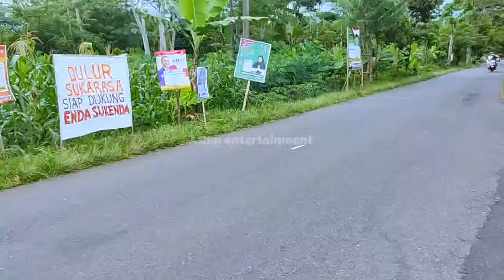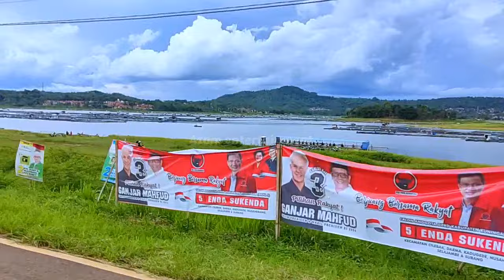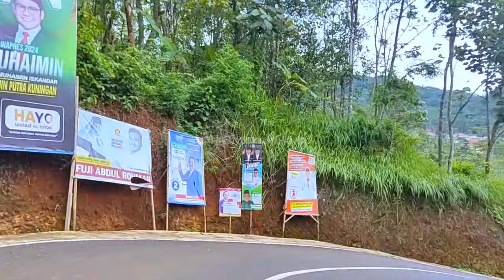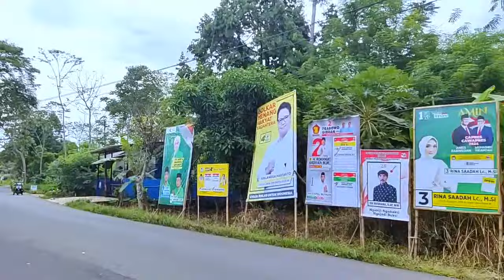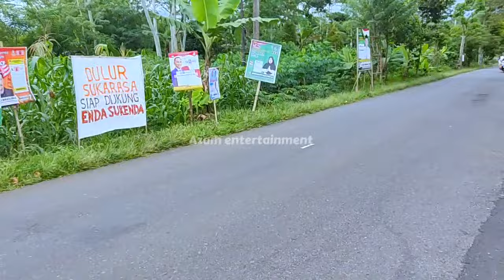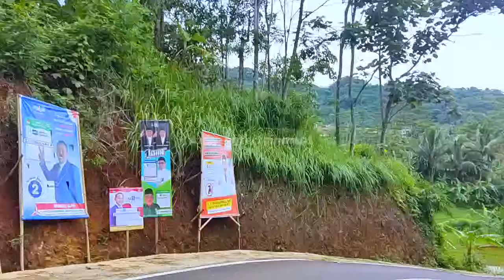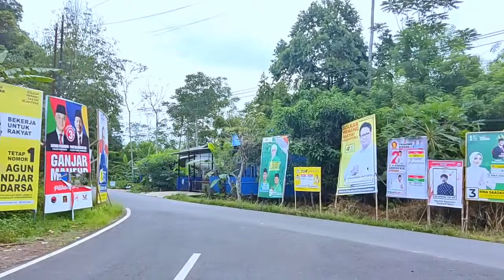TEMBANG POP SUNDA PALING MERDU - FULL ALBUM PILIHAN TERBAIK 2024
Semoga dengan adanya hiburan dari tayangan kami tentang keindahan alam di pedesaan yang di iringi lagu lagu pop sunda menjadikan sebuah hiburan dan memperkuat tali persaudaraan di antara kita walau hanya melalui sebuah karya  vidio sederhana, semoga semuanya bisa terhibur
Smoga anad semua selalu diberi kesehatan dan kelancaran rizki dan segala urusan amin...
Semoga semua yang kami suguhkan menjadi hal yang bermanfaat dan membuat anda lebih baik

dengan nuansa kampung halaman sambil menikmati pemandangan alam ditemani pop sunda lawas merdu paling enak buat santai
lagu sunda enak diputar setiap hari
perjalanan indah perbukitan di iringi lagu sunda paling enak sampai merinding,